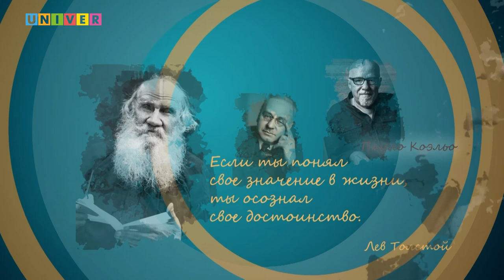Фокус на человека: «Я никому ничего не должен!» - палка о двух концах…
«Если ты живешь по принципу «Я никому ничего не должен» -  будь готов к серьезным неприятностям» - про тернистый путь к взрослению и ответственности в интервью с кандидатом психологических наук, клиническим психологом, доцентом Института психологии и образования КФУ Валерией Степашкиной

00:10 – представление гостя и темы – «Я НИКОМУ НИЧЕГО НЕ ДОЛЖЕН»
00:59 – это фраза-перевертыш
03:22 – про ДОЛЖЕНСТВОВАНИЕ
04:34 – писаные и неписаные правила
06:05 – ребенок должен родителям за свое рождение?
07:56 – важен контекст
08:45 – «моя свобода заканчивается там, где начинается свобода другого человека»
10:10 – кто-нибудь учил отвечать за свои действия?
11:30 – «назвался груздем – полезай в кузов!»
12:20 – игнорируешь общественные нормы?  – Не удивляйся!..
13:45 – руководитель-подчиненный
15:20 – заблуждения о долге, которые нам вредят
18:00 – семья не только кормит, но и учит
18:50 – «теперь ты должен на мне жениться!»
19:30 – говорите! – И будем Вам счастье!
20:37 – что, если ЭТУ ФРАЗУ говорят мне?
22:30 – инфантильный взрослый: корни проблемы
24:40 – не требуй от других того, что не делаешь сам
26:25 – …а вот это уже по-взрослому!
27:27 – защитная реакция? – прислушаться к себе всегда полезно
30:01 – другой человек не должен тебя понимать: детство закончилось
31:58 – уметь быть должным – это взрослая зрелая позиция
32:11 – может быть это просто мода? – Немного критического мышления не помешало бы
37:55 – как ТЫ реагируешь на ЭТУ ФРАЗУ, когда говоришь ее и когда слышишь ее – важно!
39:27 – ЭТА ФРАЗА дает свободу?